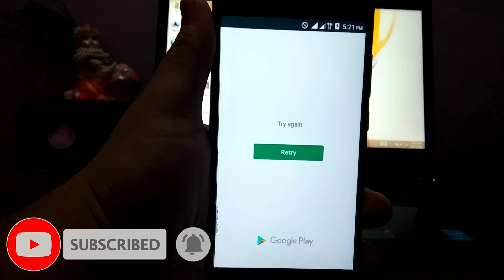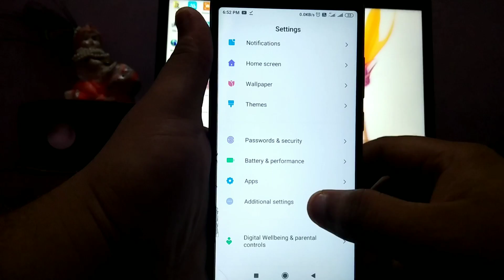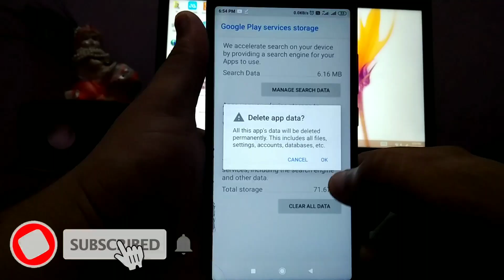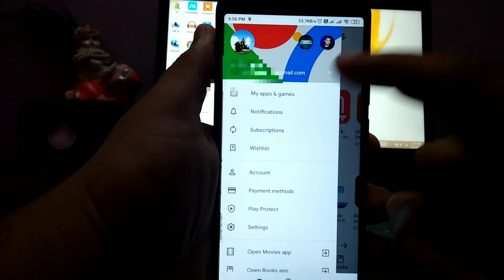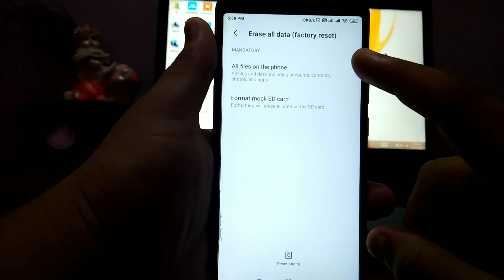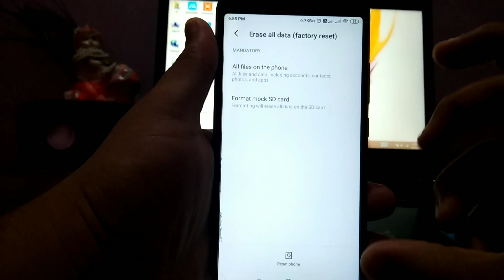Google Play Store not working | Play Store retry | In Hindi 2020 ✔✔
1.play store retry problem
2.play store retry problem try again
3.play store retry problem mi
4.play store retry problem vivo
5.play store retry problem samsung